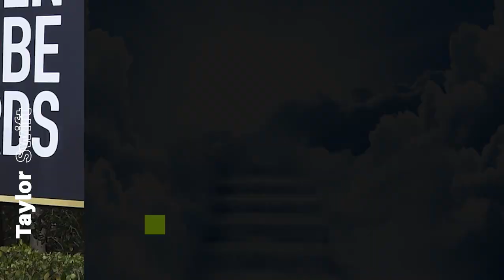San Judas en los Globos de Oro 2020 (JLo)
Les presento un nuevo video donde hablo de los atuendos portados por las luminarias en la alfombra roja de  los Globos de Oro efectuada el 5 de enero del 2020.